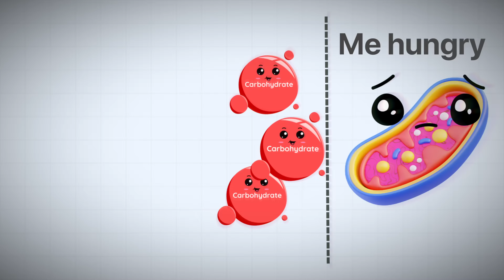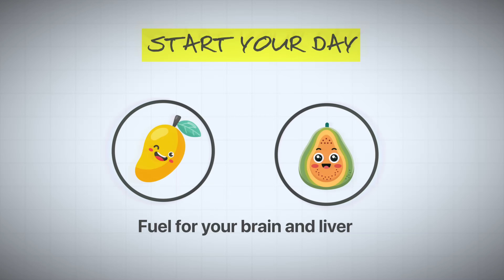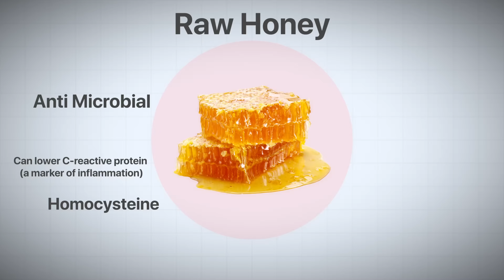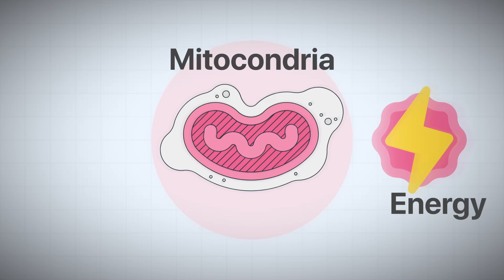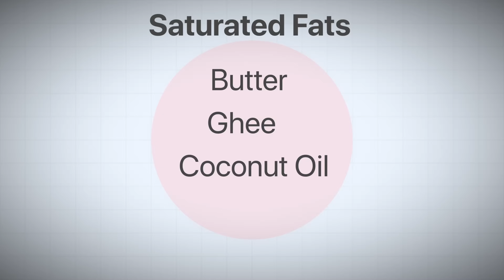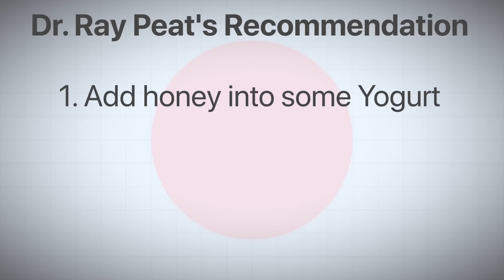Dr. Ray Peat - Carbs That Power Your Body!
This week, we explore the work of Dr. Ray Peat and the importance of the right carbohydrates for optimal energy production. He dedicated years researching how nutrition impacts our bodies, specifically the need for simple carbs.  Also learn about the impact of nutrition and the myths around carbohydrate consumption. 💪

00:00:00 INTRODUCTION
00:00:42 THE PROBLEM WITH CARB-PHOBIA
00:00:51 PAIN POINT
00:01:04 SCIENTIFIC BACKING
00:01:24 DR. PEAT'S INSIGHT
00:01:50 Tropical Fruits
00:02:05 The science
00:02:18 Practical Tip
00:02:36 FRESH ORANGE JUICE
00:02:49 The Science
00:03:25 Raw Honey
00:04:06 Root Vegetables
00:04:45 WHITE SUGAR (IN MODERATION)
00:05:27 THE SCIENCE BEHIND WHY CARBS ENHANCE ENERGY
00:05:57 MITOCHONDRIAL EFFICIENCY
00:06:21 THYROID HORMONE ACTIVATION
00:07:08 MYTH 1: "CARBS CAUSE WEIGHT GAIN"
00:07:39 MYTH 2: "SUGAR IS INFLAMMATORY"
00:08:10 PRACTICAL IMPLEMENTATION
00:08:34 DAILY STRUCTURE
00:09:07 COMBINING PRINCIPLES
00:09:40 CONCLUSION